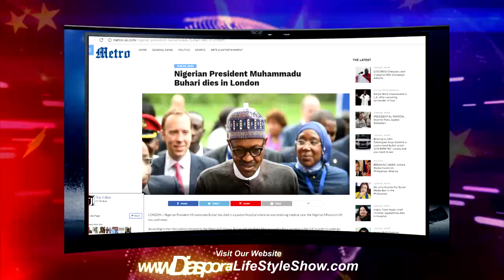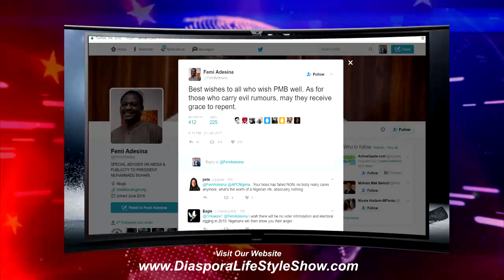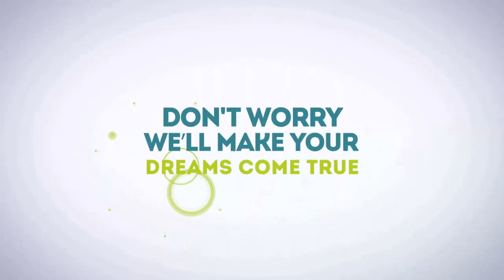...BUHARI is DEAD ?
Watch CEO DiasporaPR.com Jermaine Sanwoolu on the DiasporaLifeStyleShow talk about the "Breaking News" about the death of the the president of the Federal Republic Of Nigeria Muhammadu Buhari
Watch Jermaine Sanwoolu Ceo Diaspora PR & Host of Diaspora LifeStyle Show as speaks, interviews & showcases notable personalities, businesses & events in the Diaspora communities
...Get Promoted Today

Promoting People & Connecting Communities